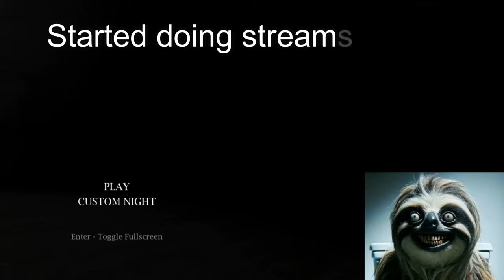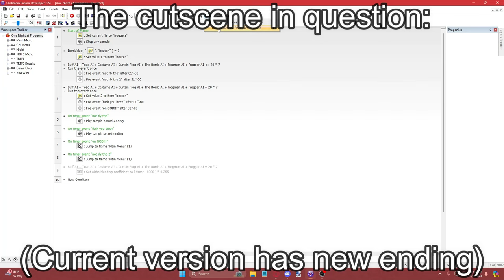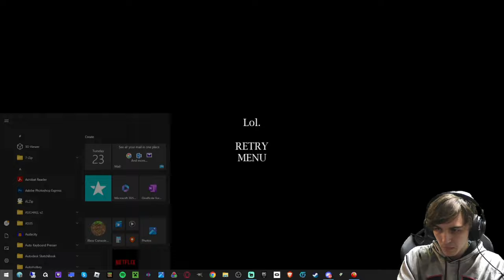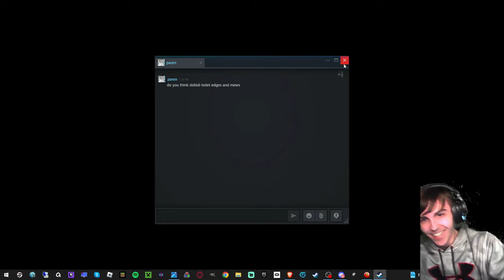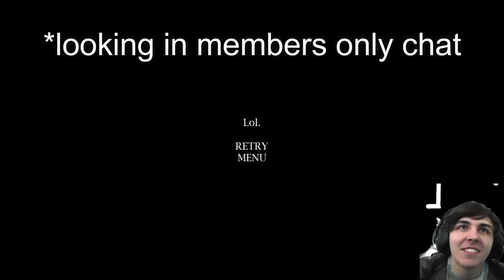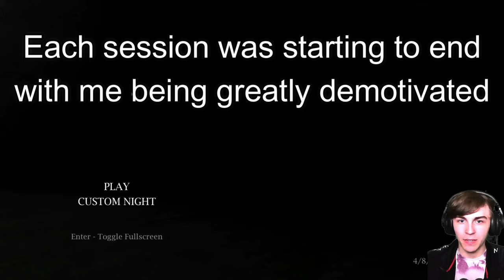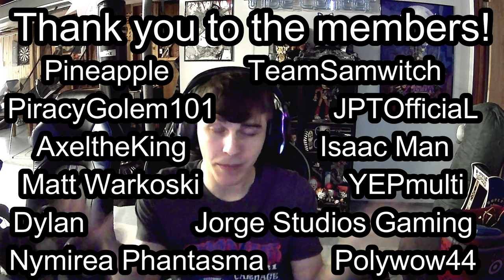The First 100 Hours of Max Mode | One Night at Frogger's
Thanks to @peytonjmurdock for the thumbnail!

This mode has been proving to be exactly what it was made to be:  the hardest max mode there is. It is just so precise in nearly every aspect of it, and to be honest it makes it incredibly daunting to start a session and incredibly demotivating once I do start playing. Despite that, we've been making some good progress. This video serves as a progress video of sorts, highlighting the achievements, fails, and funny moments within my first 100 hours of attempts on this mode (yes, it's only 100 hours of attempts, not even including practice and learning and such). I'm eager to hop back into this and hopefully finally conquer a new pb. Hey, maybe we'll even finally reach the next song, Moonlight Sonata.

JJJreact

Shoutout to the members:
Pineapple
Dylan
AxeltheKing
TeamSamwitch
Nymirea Phantasma
PiracyGolem101
JPTOfficiaL
Isaac Man
Matt Warkoski
YEPmulti
Polywow44
Jorge Studios Gaming

0:00 - Intro
0:44 - Highlights
18:20 - Outro